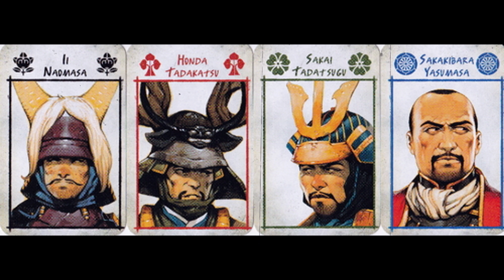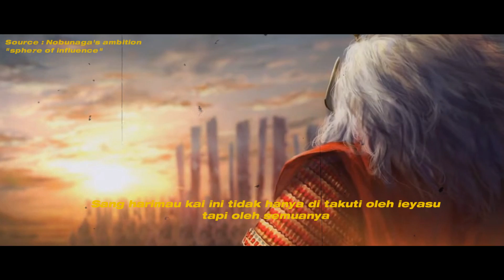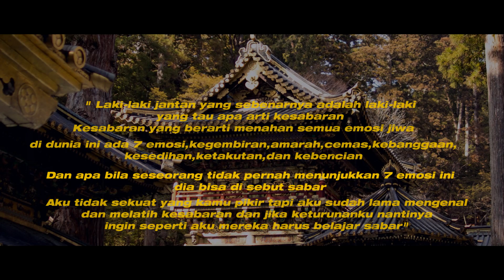SAMURAI YANG BERHASIL BERDIRI PALING AKHIR DI ERA SENGOKU❗❗❗ |TOKUGAWA IEYASU THE SHOGUN